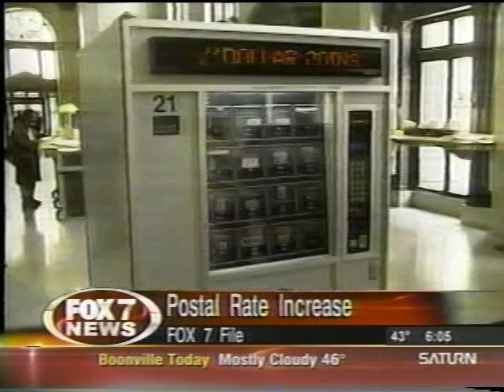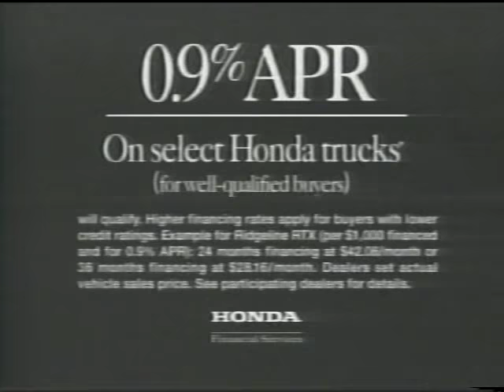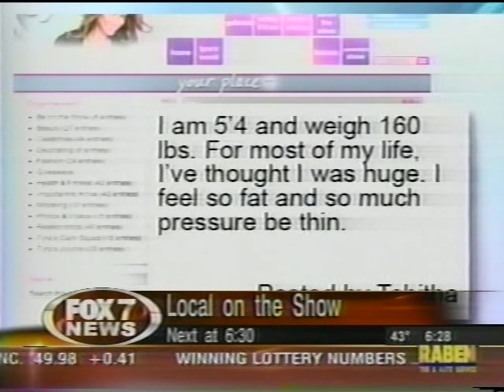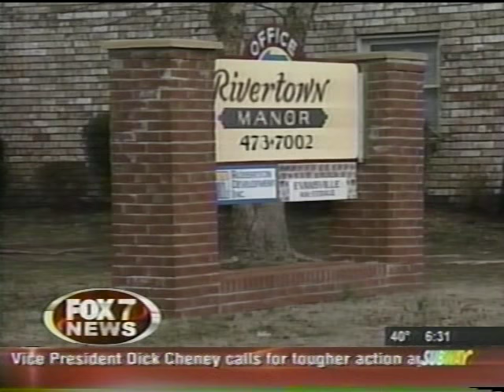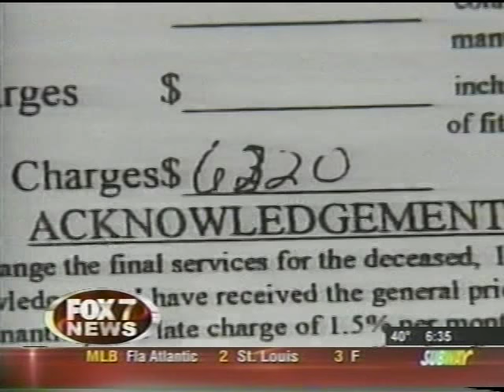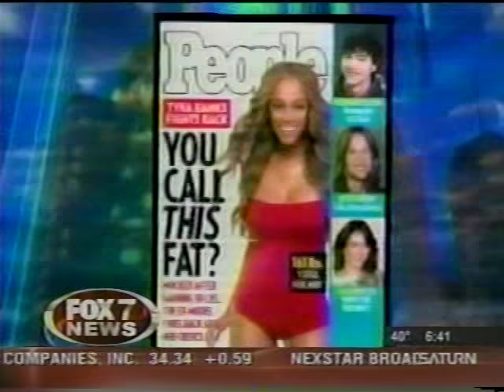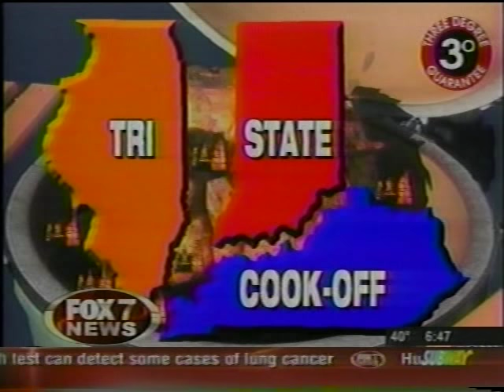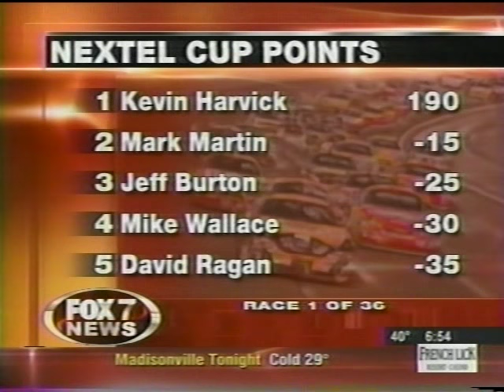WTVW 6pm & 6:30pm News, February 26, 2007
Weeknight newscasts from the then-Fox (later independent, now CW) station in Evansville, IN. Some commercials were edited.